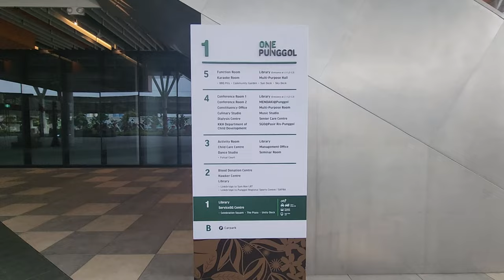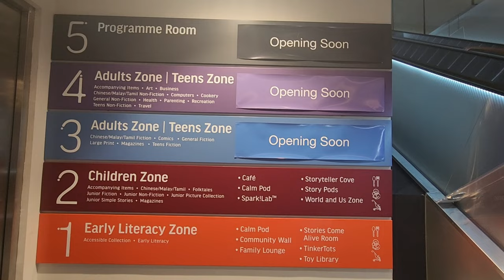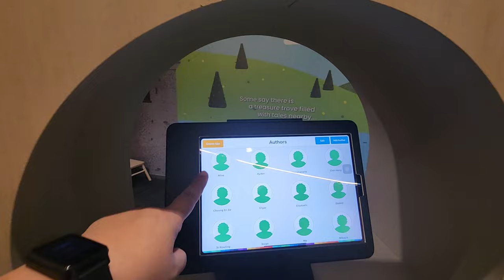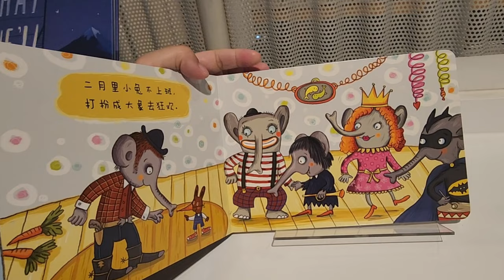Punggol Regional Library - Singapore's largest and first fully-inclusive Library | One Punggol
Punggol Regional Library opened to the public on 30 Jan, 2023. While only the first 2 floors (out of the 5 floors) are opened, the new library caters to people with disabilities through wheelchair-accessible book borrowing stations, accessible collection, calm pods and assistive technology.

Children also learn from different zones (e.g. Storyteller cove, Spark! Lab, Toy Library etc)

Timestamps:
0:00 – Intro
0:07 – How to get to One Punggol
0:40 – Punggol Regional Library (Level 1 Entrance)
0:55 – Library Floor Directory
1:02 – Level 1: Early Literacy Zone
2:27 – Level 2: Children Zone
4:51 – Artease Cafe

Opening Hours:
Mon-Sun: 12pm to 9pm (Closed on Public Holidays)

Address:
1 Punggol Drive
One Punggol #01-12
Singapore 828629